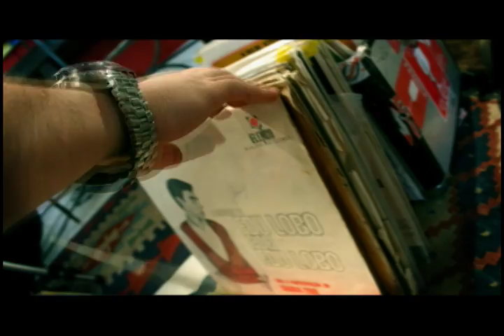MINHA MENINA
BOSSACUCANOVA  MINHA MENINA

Clipe da banda Bossacucanova dirigido por Jodele Larcher e editado por Leo Oliveira.